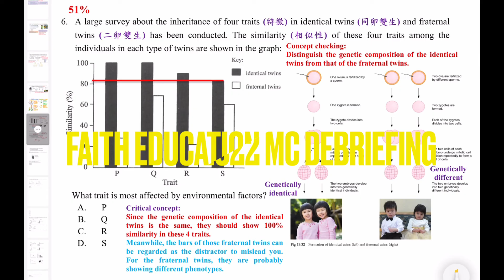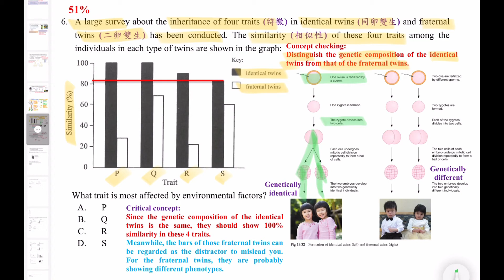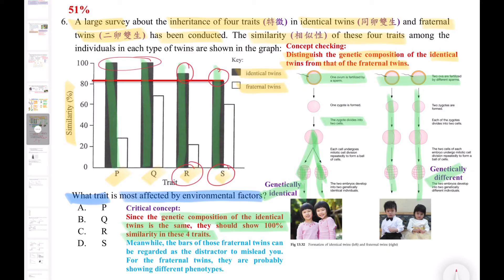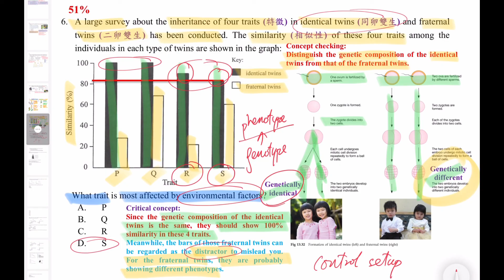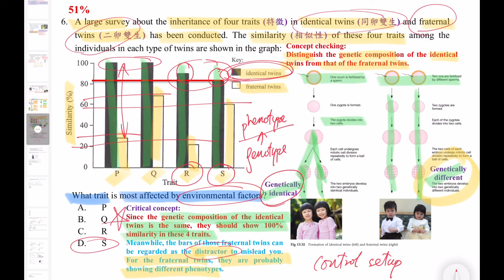【真•熱門】DSE Bio│HKDSE 2022 MC Q6│phenotype 表現型│twins 雙生 │Faith Education {雙語Bilingual}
梁公語錄

➘ 你會感興趣的影片:
1. 💋[BIO殺手的告白] 🌹│ 讀Bio乜都要死記？！│揭秘一招讓你學習生物上癮的實戰心法
2. 📌生物科最後提醒005 │ 超實用破解SBA心結 │ experimental VS control set-up 實驗對照點樣分？
3. 📌生物科最後提醒002 │ 全視技能 │ DSER必看溫習方法 │ 六大題型整合 │ 筆記任Down
4. 【經驗實證】📌生物科最後提醒007│考評報告分析心得│網絡思考法│一片解決雕鑽問法│195個必溫概念│DSER必看溫習方法
5. 【初高中理科生必看】3V變項全掌握 3V Secrets │破解SBA│三位一體 Holy Trinity
6. 【Bio5**實戰絕技】📌生物科最後提醒006│你就是答案│狀元也不懂教你的神技│直線抽擊答題法│straight-to-the-point│Faith Education {雙語Bilingual}
0:00 廣東話
4:52 English